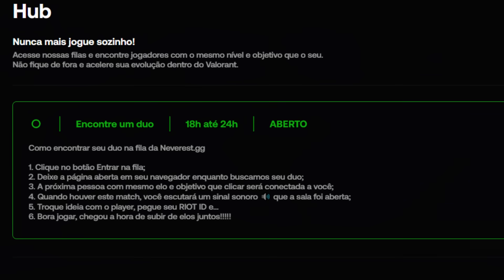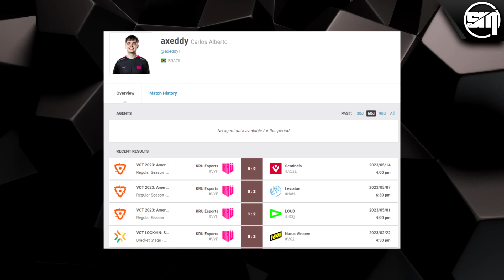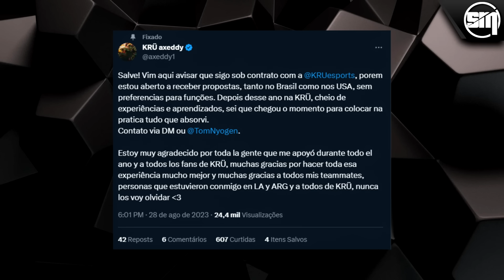FNS MANDA A REAL SOBRE A LOUD E SEU DESEJO PARA A EQUIPE, FALA SOBRE A SENTINELS E MAIS!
◆ Torne-se pro na maior plataforma brasileira de evolução no VALORANT por menos de 80 centavos por dia! ◆
Cupom: SMOKEMID15